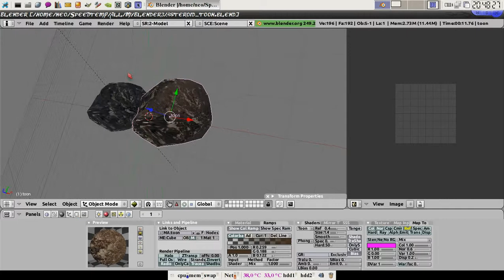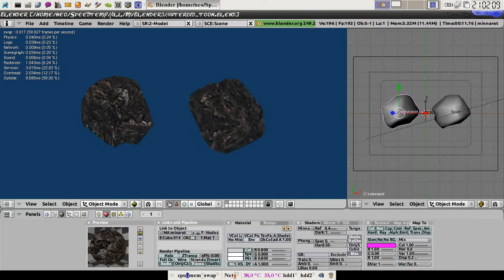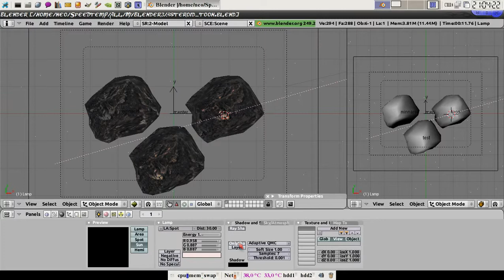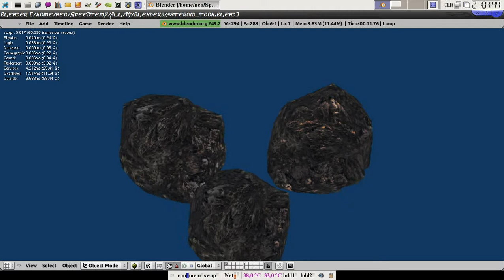Blender3D BGE / Minnaret vs Toon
This article describes a simple video example of the use of deficit
Shader BGE.

It is based on asteroids from the project SWA.
PyNodes not used.
Reviewed by the general course material settings.

Example for Blender3D 2,49 b. ..